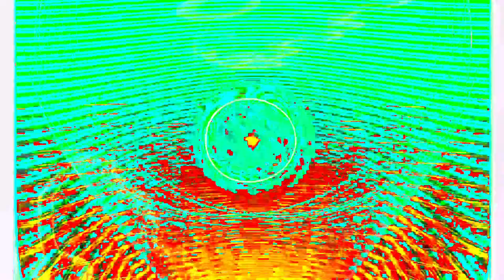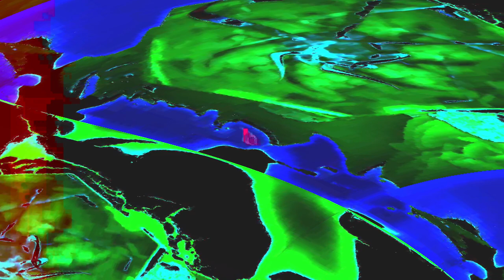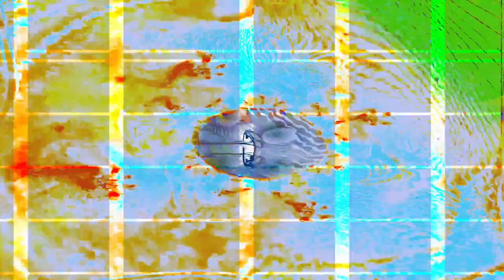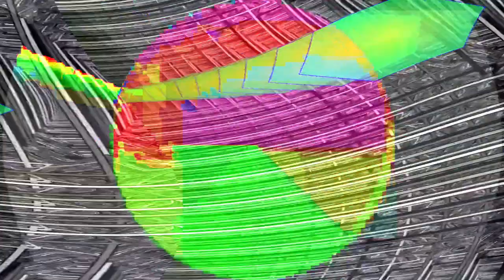[EPILEPSY WARNING] Movie 24 02 04 03h35m45s